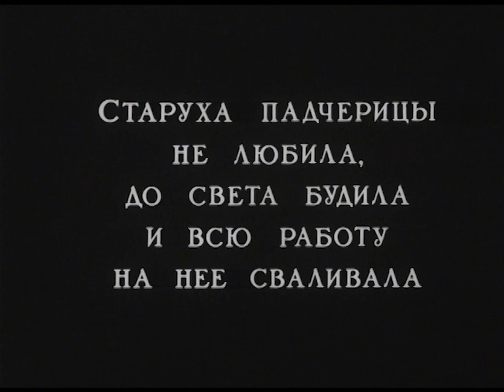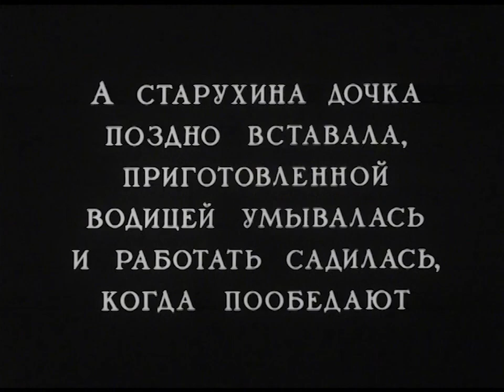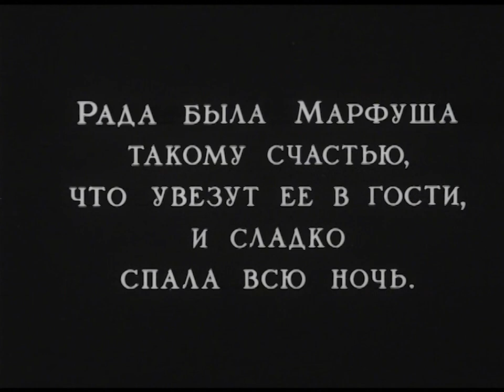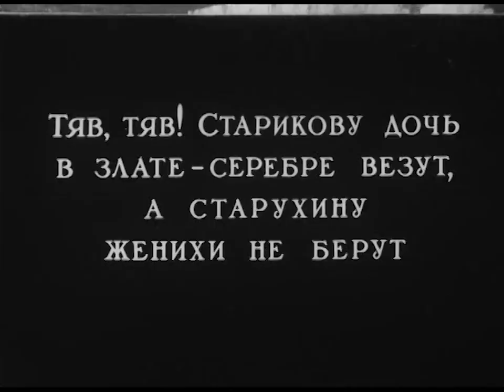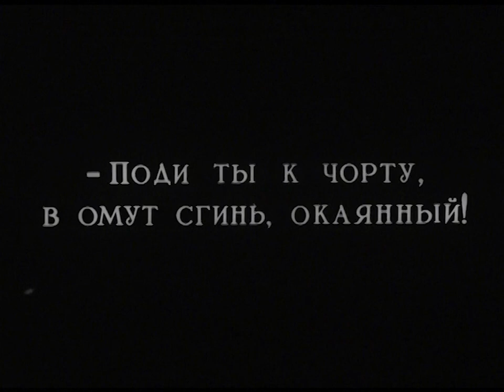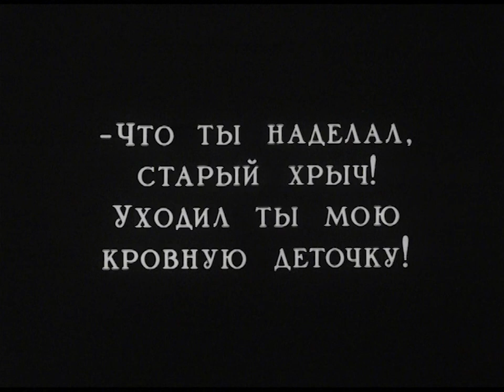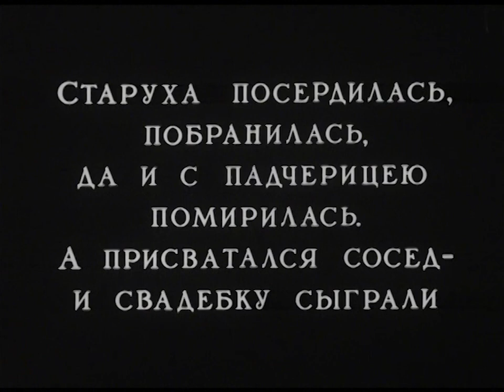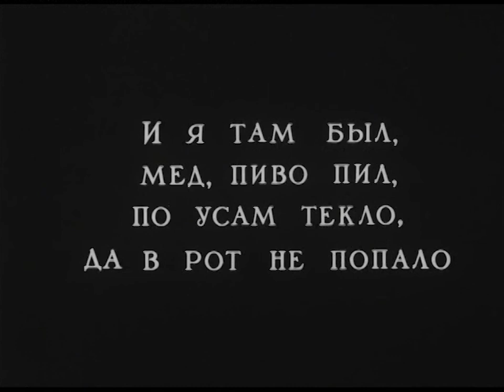Morozko - Father Frost (1924)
Una anciana tiene una hija, a la que ama, y una hijastra, a la que desprecia. Un día le dice a su marido que se lleve a la hijastra al bosque y la deje allí para Morozko